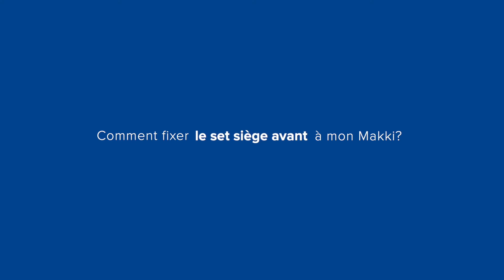Comment fixer le set siège avant à mon Makki? | Gazelle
Regardez dans la vidéo les pièces dont vous avez besoin pour installer facilement le siège avant dans votre vélo cargo électrique Makki.

L'instruction claire vous montre comment le faire rapidement et facilement. Suivez les étapes d'instruction et le siège avant sera dans votre vélo cargo Makki en un rien de temps et vous pourrez facilement emmener un troisième enfant avec vous.